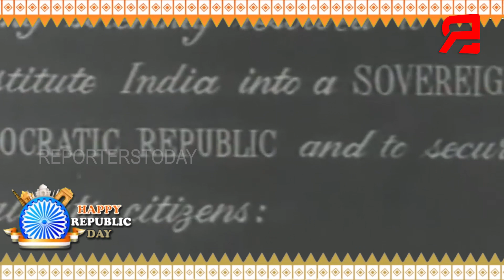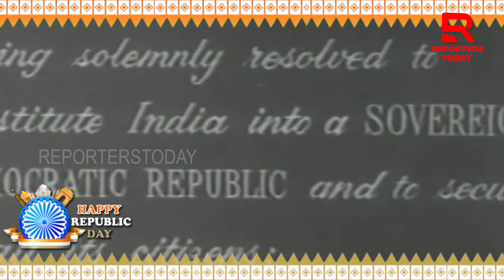ଦେଶ ପାଳୁଛି ୭୩ତମ ସାଧାରଣତନ୍ତ୍ର ଦିବସ